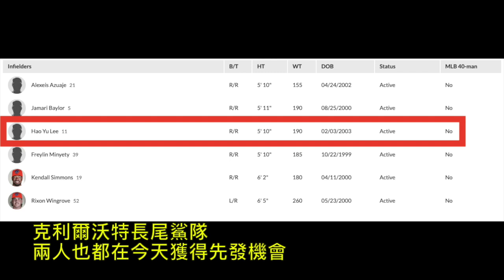播報看門道》鄭宗哲李灝宇晉升1A都選保送上壘(2022/4/8)